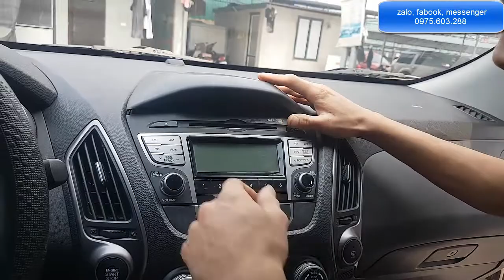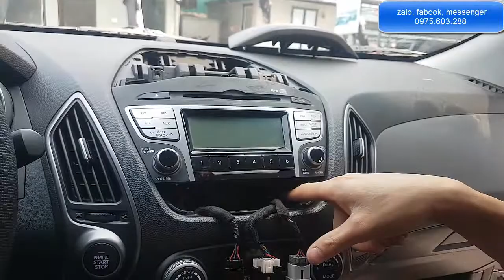cách thao đầu hyundai tucson 2014 | Hiếu Ô Tô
| Hiếu Ô Tô
Video trên là cách thao đầu hyundai tucson 2014 nếu quý khách nào cần giúp tư vấn giúp đỡ về lắp đặt đầu đĩa oto hoặc sửa đầu đĩa oto thì hãy liên hệ với Bùi Hiếu nhé. Cảm ơn các bạn